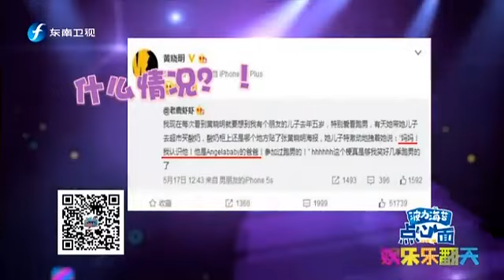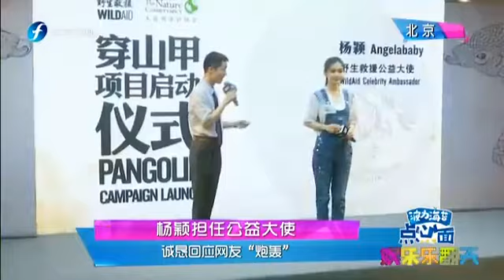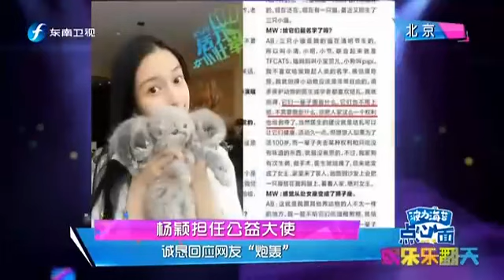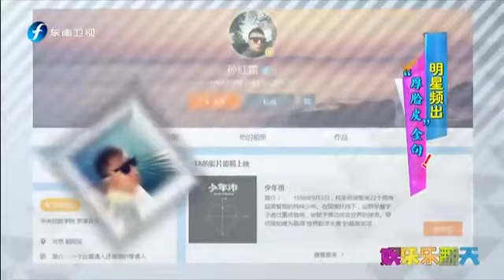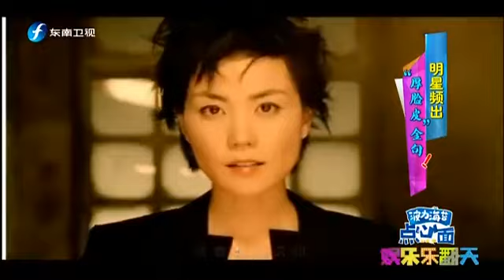20160518 娱乐乐翻天 杨颖担任公益大使 回应网友炮轰